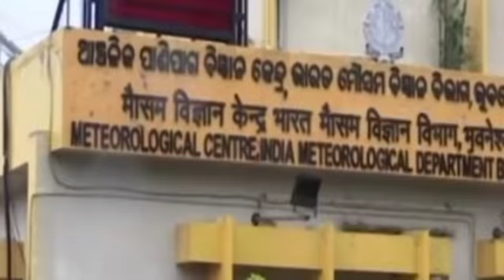ହେ ପ୍ରଭୁ ଓଡିଶାକୁ ମାଡିଆସୁଛି ପୁଣିଏକ ଭୟଙ୍କର ବାତ୍ୟା, କେଉଁଠି ସ୍ଥଳଭାଗ ଛୁଇଁବ କଣ ହେବ? Odisha Cyclone Update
ହେ ପ୍ରଭୁ ଓଡିଶାକୁ ମାଡିଆସୁଛି ପୁଣିଏକ ଭୟଙ୍କର ବାତ୍ୟା, କେଉଁଠି ସ୍ଥଳଭାଗ ଛୁଇଁବ କଣ ହେବ?
Odisha Cyclone Update
Odisha Rain Update, Heavy Rainfall Alert District In Odisha
Today odisha breaking news,ମାଡି ଆସୁଛି ଆଉଏକ ଭୟଙ୍କର ବାତ୍ୟା, ବଡ଼ ଖବର ସତ କଣ?